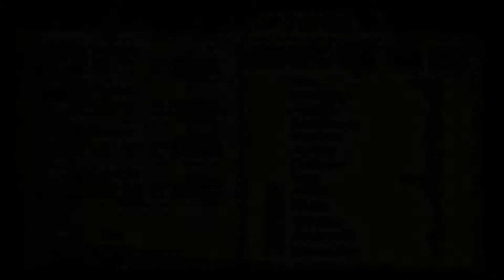Dragon Quest VIII [Trap Box Boss Fight] - PART 38 - HD Playthrough 60fps interpolated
Also in this episode: fucking worthless Angelo.